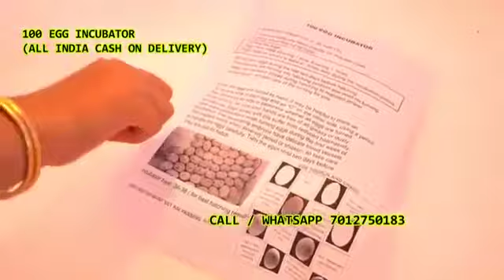100 Egg Incubator hatching machine Masaipet Munnial Nachan Yellapur Nawabpet Kaddam